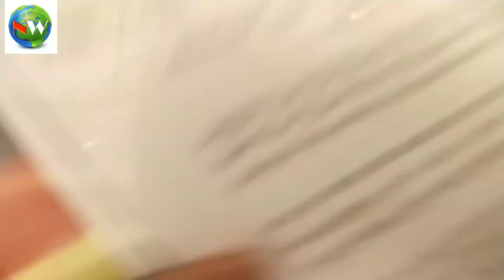Honey moon web series in Voot select.. BY.. DR. Shivarajkumar..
''HONEYMOON" Web series in Voot Select.. Launching by Dr. Shivarajkumar in Fourseasons Hotel Ganganagar Bangalore. Press conference#.